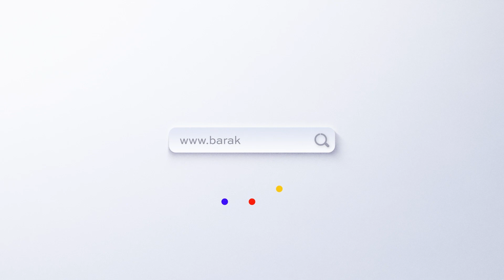DATTEL RAMADAN ANGEBOT - MEDJOOL A+ PALÄSTINA DATTELN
2 schöne Dattel Nachrichten 👑

⚖️ Ab jetzt gibt es zu den Palästina Large A+ Medjool Datteln auch noch Jumbo A+. Jumbo ist normalerweise teurer überall, und das war es für uns auch im Einkauf. Aber wir bleiben beim gewohnten Preis 🙀

⚖️ Wir wollten eigentlich eine Ramadan Aktion ab 25kg Bestellung machen, aber bieten sie jetzt schon ab 15kg an. Wer also ab jetzt bis Ende Ramadan von 15kg aufwärts bestellt, bekommt die 5kg Box für NUR 50€ statt dem eh schon guten Preis von 59€. 🙀

Teilt das Video in eure Story und schickt den Link an Freunde das viel mehr Leute davon profitieren 👋🏼🧕🏽🧔🏽‍♂️

 🇵🇸 Diese Datteln fördern unabhängige Bauern Palästinas und Waisenkinder.

▶️ 1kg: 13,50€
▶️ 5kg: 59€
▶️ Ramadan Aktion: Ab 15kg: 150€
▶️ Hilfstaler 🪙: Pro Box/Tüte spendet Barakka Group 1€ an Waisenkinder